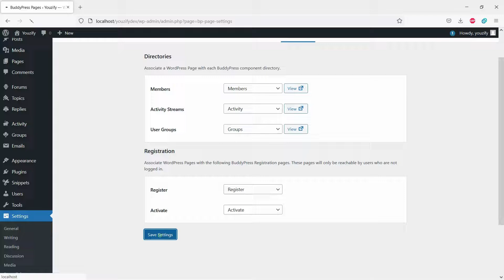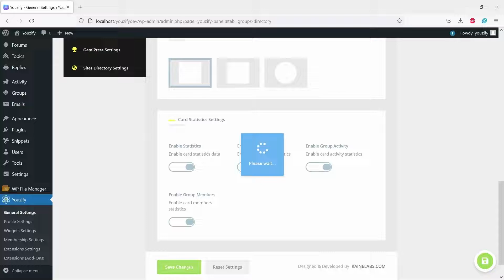How to Create an Advanced BuddyPress Groups Directory Page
Hello Everyone. In the Previous video, we shared with you how to make WordPress users can create their group. Now we are sharing with you How to Create an Advanced BuddyPress Groups Directory Page. So users can access each group on your website easily.

00:00 Introduction
00:24 Install BuddyPress
00:37 Install Youzify Lite Version
00:50 Select Groups Directory Page
01:02 Setup Advanced Groups Directory on Youzify Panel
01:30 Let's see the Results